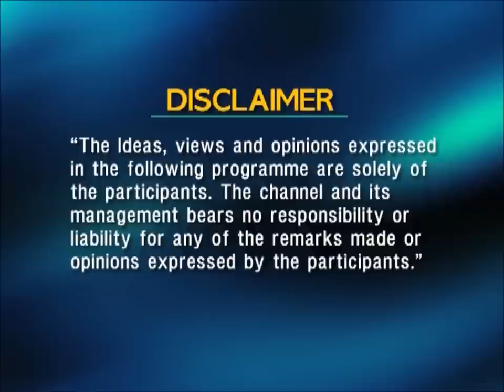NCHRCS Discussion on Distortions in NCERT books Part 1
IFSC - UBIN0530930
SWIFT - UBININBBCHA

Eminent Social Activist Hemant Goswami, Professor Sukhmani of Panjab University and Neeraj Atri, Chairman of National Center for Historical Research and Comparative Studies explaining the distortions in HIstory books published by NCERT.